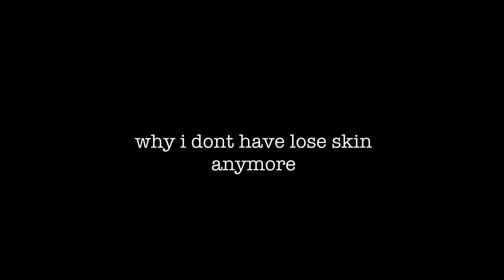How i Don't Have Loose Skin Anymore!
when i first lost weight i had a lot of lose skin that i tried to hide, i was still uncomfortable on taking my shirt off and friends would even tell me about it.. this is how i got rid of it.

If you enjoyed this video please give it a Thumbs Up i would greatly appreciate it!

or go ahead and comment your feedback in the comment section!!

thank you for the support i love all of you and want to say you guys keep me motivated!